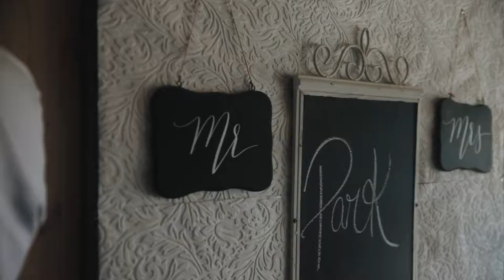Karla & Jae's Wedding - September 1, 2019 - Beantown Ranch